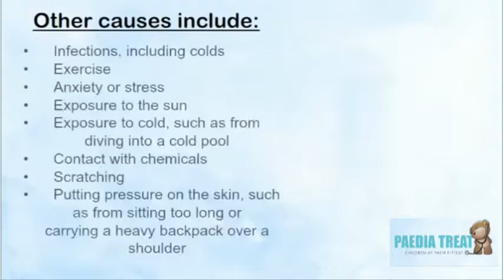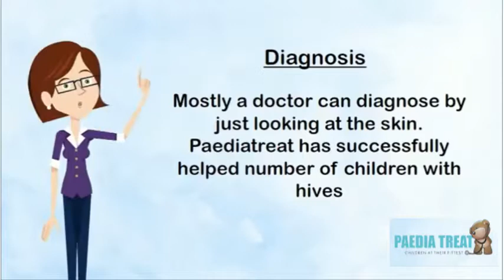Why do child get Hives | Hives in Children | Paediatreat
Has your child broken out in an itchy rash? It could be a case of hives. It's frustrating for the child and the parents. Go through our Video to Learn how to resolve this issue.